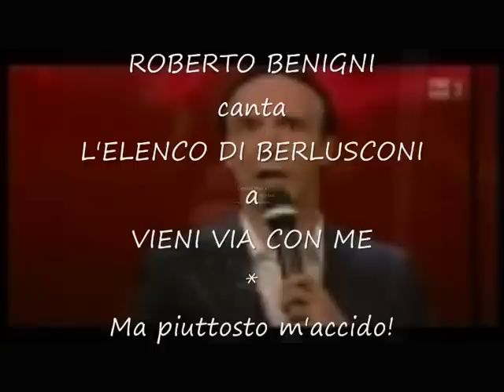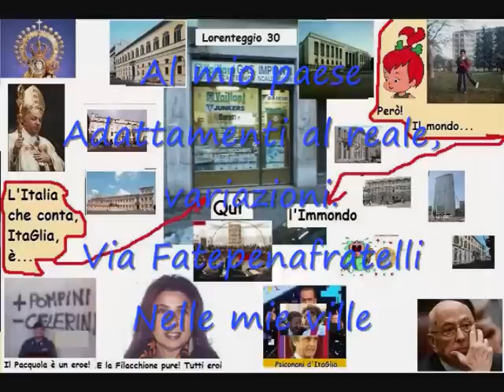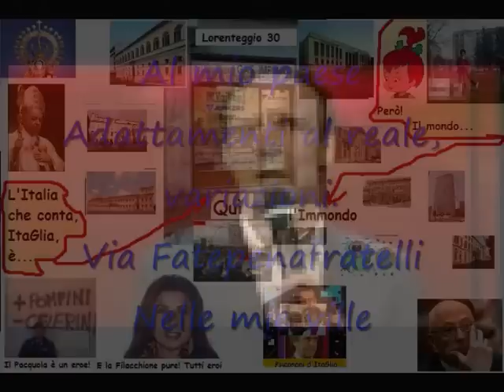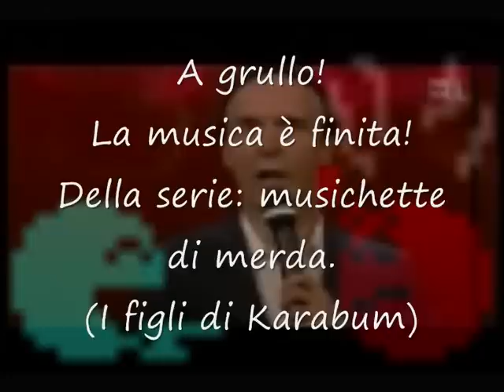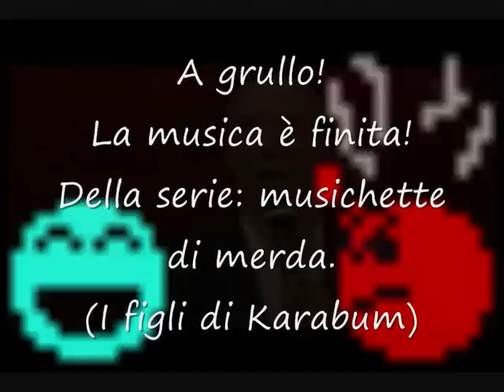Roberto Benigni canta Inno d'ItaGlia (base) in coppia con...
_Roberto Benigni Vieni via con me - Ma piuttosto m'accido

Chioso vuol dire Chioso.
Io devo e posso badare solo a cercare di piazzare qualche mio numeroso trovatello d'ItaGlia, non datemi altri pensieri, Chioso! E mo' me ne vaco alu tabaren e me esco quanno chiode. Chioso!

Vi piace il titolo Esclusiva. Benigni canta "Innod'ItaGlia" (base). *Non badare ai vomitosi vomitevoli. Vomitano! Finché possono!

La Cira Caramia da Grottaglie? Privata cittadina, vietato nominarla, solo io posso, Cira Caramia da Grottaglie, regina! Lo è sempre stata. Quel kazzo di Napolitano non serve a niente, ma i suoi bolli valgono, metta sto kazzo di timbro e poi se ne po anna' anche affankulo!

Pubblicare gli atti, dare luce ai togati, agli avvocati, ai notai, agli acquirenti. Ma perché si nascondono? Timidezza? Che verginelli!

I figli? I miei figli sono i trovatelli d'ItaGlia, li mantengo a distanza. Me ne vorrei liberare, ma non li vuole nessuno. Nemmeno la Minetti Alessandra, Eppure sono tutti figli di Mubarak! Mah! Tra i figli di Mubarak anche Califano! ahahahahahahahha

Il negozio di via Lorenteggio 30? Tomba dei faraoni d'ItaGlia!

Se benigni è un genio berlusconi pure. Che lotta! Lotta fra grulli.

Che è quel koso! Benigni!? ahahahahahahahaahah Ecco perché Berlusconi spadroneggia!

E Benigni? E Berlusconi? E Benisconi?

Ma questo è proprio fissato! Di nome fa Roberto! Come il noto/Ignoto Pacquola.

Ci dobbiamo informare tramite il grillo, travaglio... ahahahahahahahaahahah

Fuori dal parlamento, tutti onesti! Ad esempio i questori sono onesti, i togati sono onesti, gli avvocati sono onesti, i giornalisti sono onesti, i notai sono onesti, gli amministratori condominiali sono onesti...